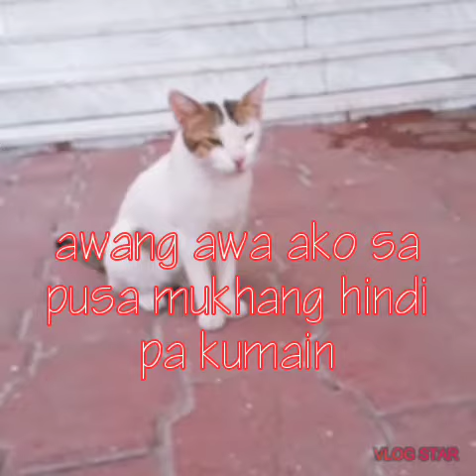Pusa na humihingi ng pagkain dhil walang amo😁